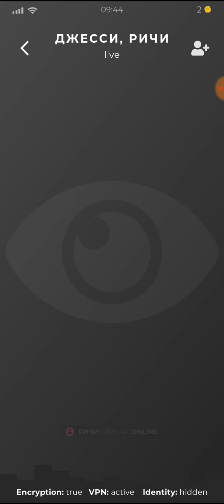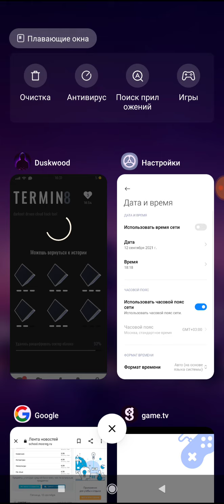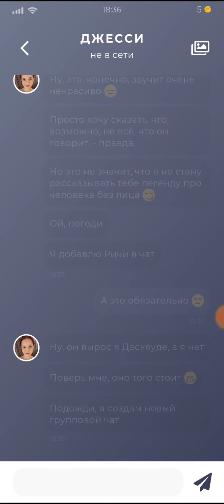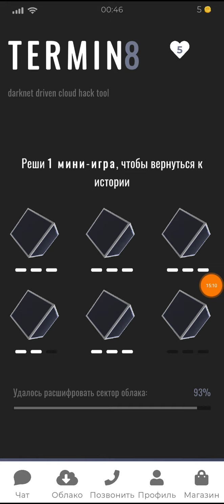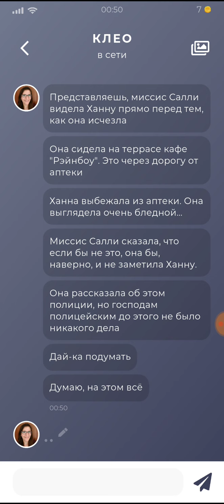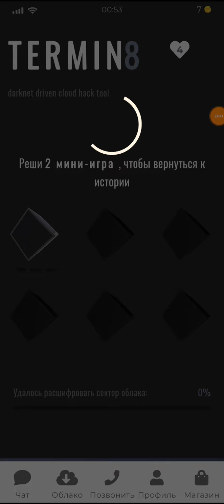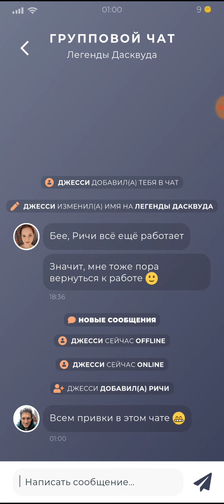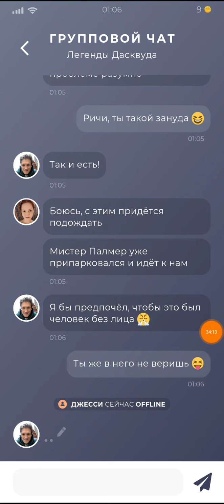ЧЕЛОВЕК БЕЗ ЛИЦА, ЛЕГЕНДЫ ДАСКВУДА... Duskwood#6